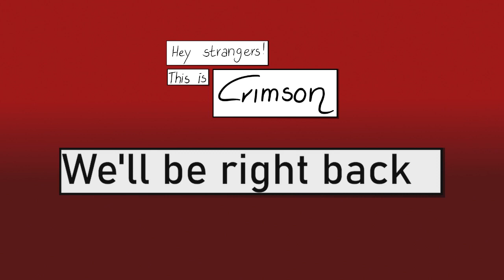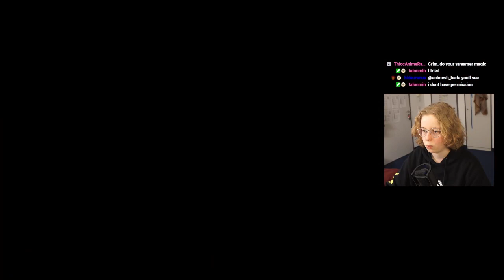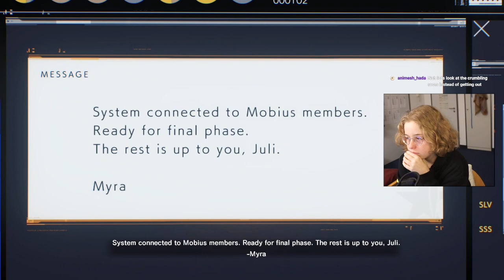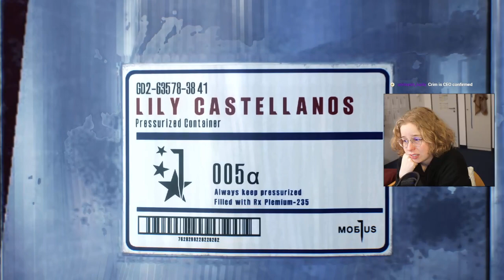This is the end | The Evil Within 2 (Part 7)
Hello strangers!
Welcome to the seventh part of our "The Evil Within 2" playthrough. This is the end of our journey and we finally escaped with our daughter. Hope you enjoy.

Chapters:
00:00:00 Intro
00:11:20 Chapter 14: Burning the Altar
00:58:55 Chapter 15: The End of this World
01:21:14 Chapter 16: In Limbo
01:54:48 Chapter 17: A Way Out
02:18:19 Outro
02:19:42 Credits